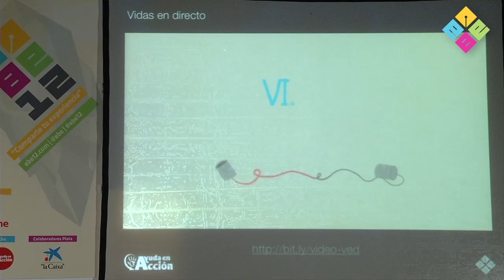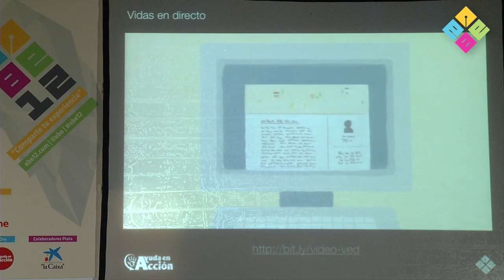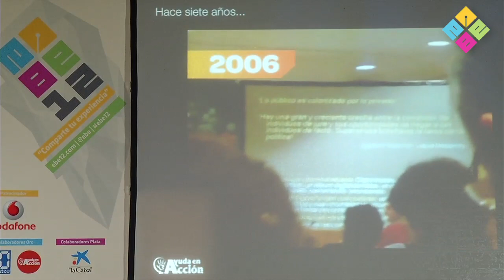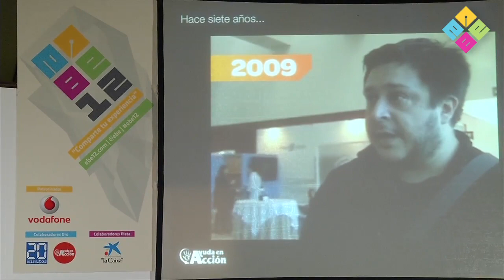EBE12. Vidas en directo: conectando personas. Jessica Romero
Vidas en Directo es un proyecto de Ayuda en Acción (@ayudaenaccion) que nace con la vocación de mejorar la comunicación entre la red de personas que forman parte de esta organización española dedicada al apadrinamiento.

Teniendo en cuenta las particularidades de las zonas en las que Ayuda en Acción trabaja en América Latina, en su mayoría con una mala red de cobertura telefónica, Vidas en directo quiere ir al origen de la conversación de las redes sociales en internet: los blogs, para que la comunicación digital entre las personas de estas comunidades y los socios de la ONG se comuniquen de forma directa.

A través de los blogs y tras un proceso de formación en el uso de TICS y en una metodología periodística, los beneficiarios de los proyectos podrán narrar el desarrollo de los mismos y del impacto que estos tienen en su propio desarrollo de vida.

Además, Vidas en Directo es una herramienta de transparencia y de rendición de cuentas y un proyecto de empoderamiento ciudadano. Este proyecto está en fase piloto en Honduras y Bolivia y su lanzamiento en fase beta está previsto  para antes de final de año.

Jessica Romero
Jessica Romero (@atemporal) es periodista especialista en comunicación digital. Actualmente coordina el equipo de comunicación y contenidos de Ayuda en Acción. Es cofundadora de Periodismo Humano, donde coordinó la sección de Culturas.

Ha realizado reportajes desde Kosovo, Bolivia y los campamentos del Sáhara. Ha colaborado con diversos proyectos como Goteo.org, European Culture Foundation, Elvira Herrera Representante, Museo Reina Sofía, Revista Madriz, Festival Interrapción 2012, ZEMOS98, Universidad de Cádiz. Es impulsora del proyecto de investigación editorial

Ha desarrollado responsabilidades de comunicación y producción de eventos en Expo Zaragoza 2008 gestionando la comunicación de artistas internacionales como Philip Glass, Carolyn Carlson, Darío Fo, Alanis Morrisette, Enrique Morente, Dulce Pontes, Andrés Calamaro o de compañías como Cirque du Soleil y Els Joglars.

Ha coordinado la producción del 13 Festival Internacional Zemos98, así como la producción y la comunicación integral de las ediciones 13, 14 y 15 del Encuentro Internacional de Foto y Periodismo 'Ciudad de Gijón' y de los Encuentros de Periodismo Humano en varias ciudades españolas.

Además, ha desarrollado y ejecutado planes de comunicación para eventos y ha trabajado en la oficina de información del Parlamento Europeo en España.